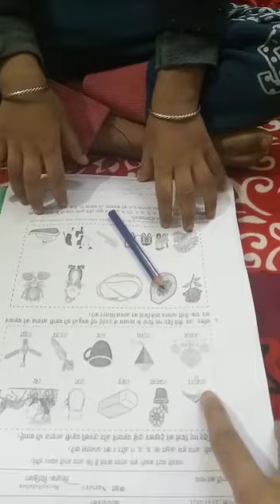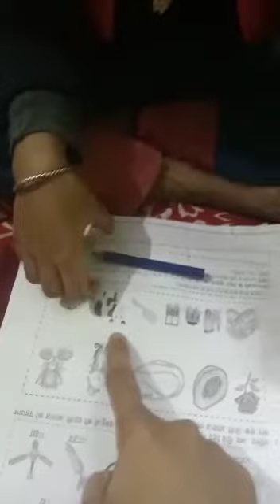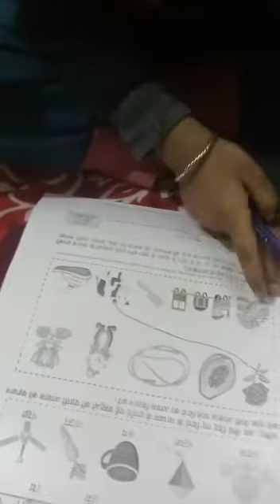November 25, 2021